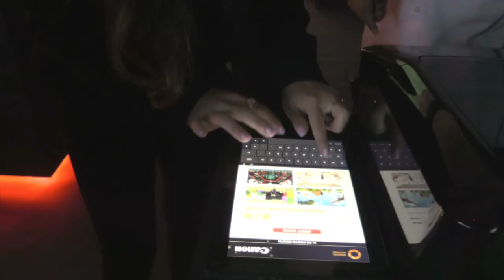Video Canon Augment Reality Photo Booth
Abbiamo realizzato per Canon Emirates, diverse soluzione di Design Esperienziale.
Installazione di Augment Reality, è possibile scattarsi dei selfie inseriti in panorami realizzati ad hoc, l'installazione automaticamente stampa la foto, personalizzandola con il marchio, e da la possibilità di condividere sui social l'esperienza.
Custom Software + Custom Hardware + Sviluppo contenuti Audio/Video + Design dell'installazione architettonica.